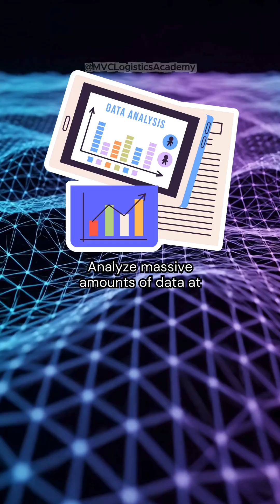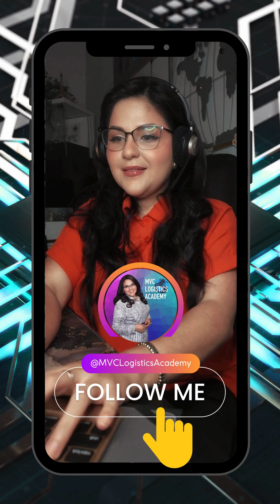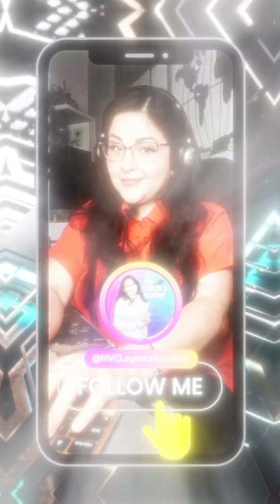How AI Is Running the Supply Chain (ARTIFICIAL INTELLIGENCE in Supply Chain Management)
AI isn’t futuristic in supply chain, it’s operational. Learn about How AI is running the Supply Chain now, and into the future in this short video.